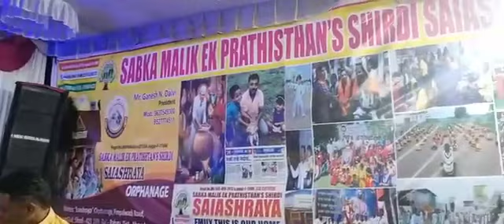श्रीमद्भागवत कथा साई आश्रया परिवार शिर्डी , साईकथाकार बाळकृष्ण महाराज सुरासे